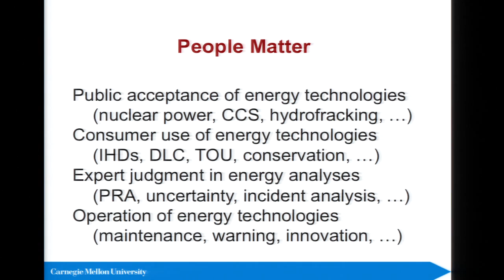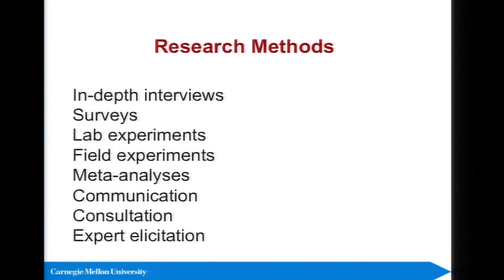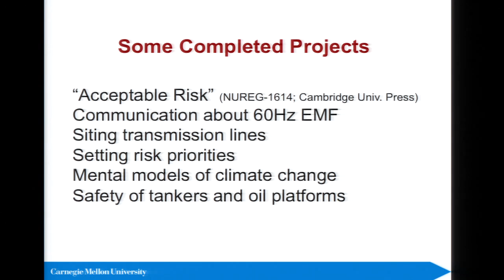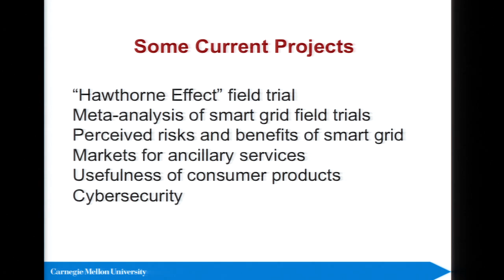CMU Energy Presentation: Human Behavior and Energy Futures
Baruch Fischhoff presented at a campus symposium celebrating the launch of Carnegie Mellon University's new Wilton E. Scott Institute for Energy Innovation. Fischhoff, a professor of Social and Decision Sciences and Engineering and Public Policy, presented about how human behavior will affect energy futures.

• How to use the energy we already have far more efficiently.